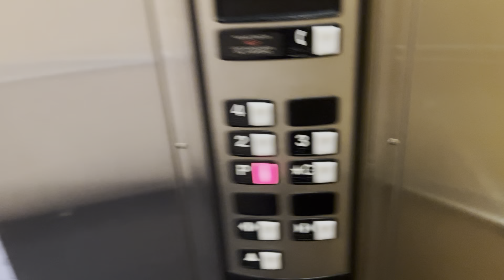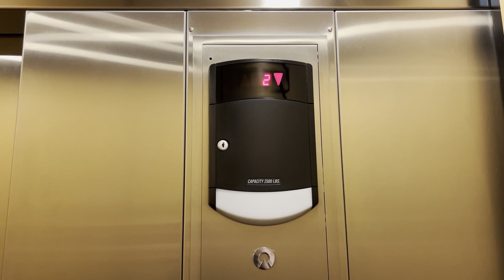Schindler HT 330A Hydraulic Elevator at Latoria Walk - Colwood, BC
I was surprised to find a Schindler HT here!